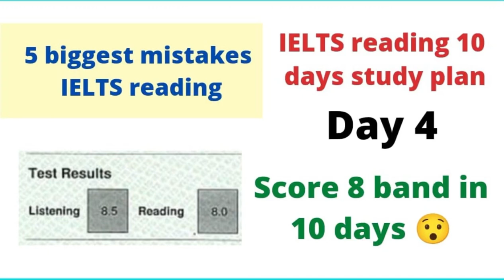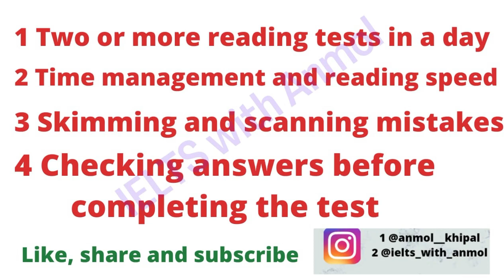IELTS reading best study plan | Score 8 band in 10 days | IELTS reading tips and tricks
Hi guys, please follow this study plan to improve your reading score.

If you have any questions, please ask in the comment section.

IELTS, ielts reading tips and tricks, ielts reading 9 band tips and tricks, how to improve IELTS reading score, ielts academic, ielts general training, ielts exam preparation at home, best study plan for IELTS, how to score 7.5 band  in IELTS, ielts reading list of headings tips and tricks, ielts for canada, study abroad, how to prepare ielts exam in one month